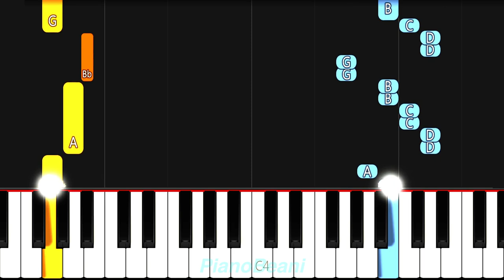Capybara Meme - "Ok I Pull Up" - EASY Piano Tutorial & Sheet Music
I love when multiple Capybaras demolish a pumpkin/watermelon.

Here is the easy piano tutorial to learn how to play "After Party" by Don Toliver aka Capybara Meme - Ok I Pull Up!

I create accurate, easy-to-learn Synthesia PianoTutorials of your favorite songs, and I always make SheetMusic for every tutorial so you can learn to play at home or with your friends.